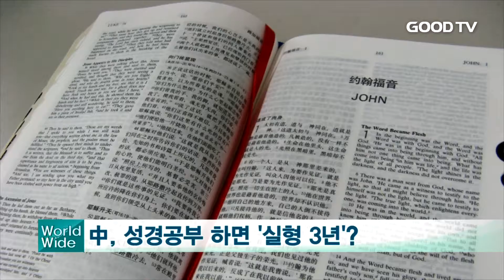[GOODTV NEWS 20170104] GOODTV 월드와이드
오늘의 해외 주요 뉴스를 백유현 기자가 전해드립니다.

GOODTV 월드와이듭니다.
세계 곳곳의 소식을 발빠르게 전해드립니다.

1. 중국에서 크리스천이 성경공부를 개최했단 이유로 실형이 구형된 안타까운 사건이 일어났습니다. 중국 당국은 마 휘차오라 알려진 여성을 ‘공공질서를 어지럽히려는 목적으로 군중을 소집한 죄’로 3년 형에 처했다고 밝혔습니다. 2016년 중국 정부는 종교에 관한 개정법을 발효하고 종교와 관련된 교육 및 회의 등의 활동에 시민을 소집할 수 없을 뿐 아니라, 설교와 종교 활동 조직, 종교 기관의 설립을 엄격히 금지해왔습니다. 크리스천 박해감시기구 ‘차이나 에이드’는 개정법이 중국 공산 정부가 증가하는 크리스천 인구를 박해하는 결정적 증거라 강조했습니다.

2. 불법이민자들을 강력히 추방하겠단 도널드 트럼프 대통령 당선인의 취임식이 다가오자 미국 교회들이 이를 막기 위해 적극적으로 나서고 있습니다. 교회는 트럼프 정책에 반대한단 성명을 발표하고 이민자에게 쉼터를 제공하는 불법이민자보호운동을 펼칠 것이라 밝혔습니다. 실제로 재임기간 동안 약 사십만 명의 불법이민자를 추방한 현 오바마 대통령에 비해 트럼프 당선인의 추방 정책은 상당히 급진적이란 평가를 받고 있습니다. 미국 교회는 남미지역 하나님의 자녀인 불법 이민자들을 돕지 않을 수 없다며 이들의 추방을 막는데 최선을 다하겠다고 밝혔습니다.

3. 예멘에서 납치된 목사의 생사가 동영상을 통해 8개월여 만에 확인됐습니다. 톰 우주날릴이라 알려진 인도 목사는 지난 해 3월 예멘에서 이슬람무장단체에게 납치된 것으로 추정된 바 있습니다. 사건 당시 인도정부는 우주날릴 목사의 신변을 확보하고 무사귀환을 위해 단체와 협상을 시도하고 있다고 밝혔습니다. 인도정부의 이런 발표에도 아직까지 인질로 잡혀있는 목사는 숨을 헐떡이며 말을 이어갈 만큼 매우 병약해 보인 것으로 알려졌습니다. 간절히 도움을 요청하는 우주날릴 목사의 모습에 전세계 종교계가 안타까움을 표명했습니다.

4. 핀란드에서 월 70만원을 기본소득으로 보장하는 제도가 시범적으로 도입됐습니다. 핀란드 당국은 최근 실업률이 8.1까지 치솟자 기본소득이 실업률을 낮출 수 있을지 판단하기 위해 이런 결정을 했다고 설명했습니다. 그간 복지 천국이라 불렸던 핀란드에서는 실업상태에서만 나오는 복지급여 혜택을 받기 위해 저임금이나 임시직을 꺼려 실업률이 높았던 것으로 드러났습니다. 핀란드가 처음으로 국가 차원에서 기본소득제를 도입했으나, 미국 알래스카 주와 이탈리아 리보르노 시는 이미 기본소득제를 실시해오고 있었습니다. 핀란드에 이어 캐나다와 아이슬란드, 우간다, 브라질 등이 기본소득 시범 운용을 논의하고 있는 것으로 알려졌습니다.

5. 노르웨이 정부와 국교회가 500여 년간의 동반관계를 청산하고 각자의 길을 가기로 결정했습니다. 이번 결정으로 노르웨이 국교회는 국립교회라 불리게 되며, 1200명이 넘는 국교회 소속 사제는 공무원 신분을 박탈당하게 됩니다. 하지만, 정부는 노르웨이 최대의 교회로 남게 될 국립교회에 재정지원은 지속 할 것으로 예상됩니다. ‘종교개혁 이후 교회 최대의 변화’라 불리는 이번 결정으로 국립교회는 정부가 아닌 목회자를 비롯한 교회 관계자의 판단에 의해 존속이 판가름 나게 됩니다. 인구의 상당수가 크리스천인 기독교국가 노르웨이에 교회와 정부의 분리가 어떤 영향을 미칠지 관심이 집중되고 있습니다.

GOODTV NEWS 백유현 입니다.

* 시청방법
- IPTV: KT Olleh TV 234번, SKB Btv 303번
- 케이블: 티브로드 224번, CJ헬로비전 703번, 딜라이브(씨앤앰) 702번, HCN(서울) 545번